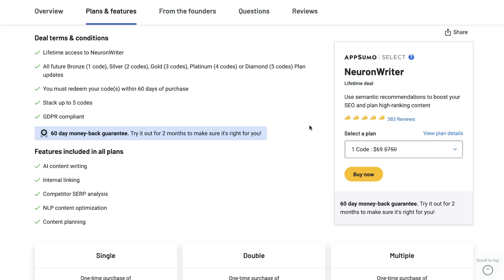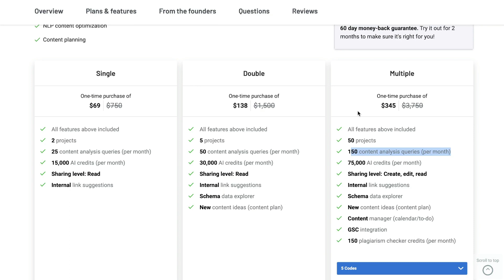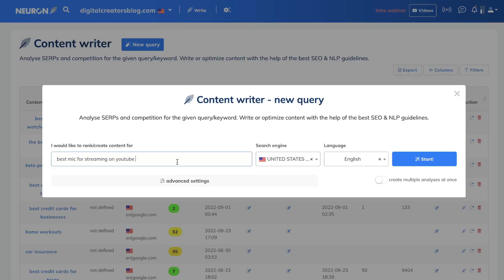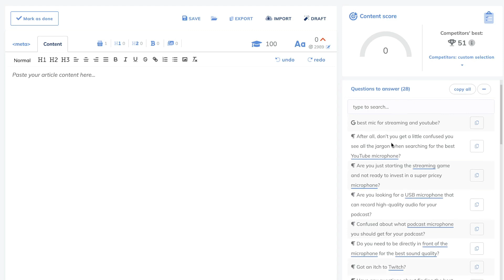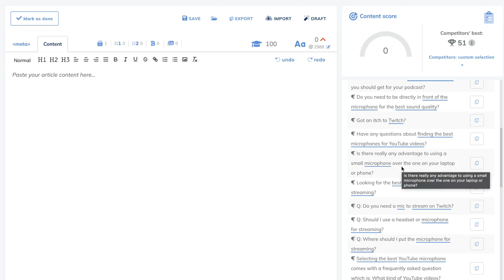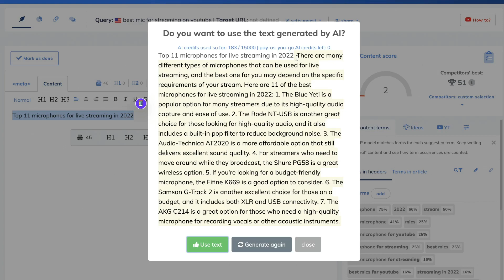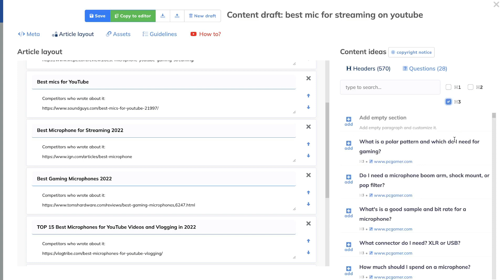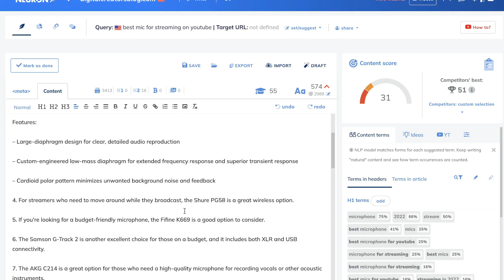Get Neuronwriter Lifetime Deal Before It's GONE (Amazing Content Optimizer🔥)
We also discuss:
Neuronwriter lifetime deal
Neuronwriter plans and priicng
How to use neuronwriter to optimize blog post content
How to use neuronwrtier to rank blog post #1 on google\
why neuronwriter is one of the best conttent optimizing tools in the market

Neuronwriter is one of the most popular brain training software programs on the market, and it's never been cheaper or more accessible than today. Act now and get the lifetime deal before it's gone for good!

In this video, I'm giving you a Neuronwriter lifetime deal before it's gone! If you purchase a Neuronwriter before the end of the day, you'll get a lifetime discount!If you're looking for an effective way to improve your memory, then you need to get a Neuronwriter. This product has helped me improve my memory to such an extent that I no longer struggle with memory recall. If you're interested in learning more about the Neuronwriter, then watch this video and get your lifetime deal today!If you want to learn how to write like a genius, then you need to get Neuronwriter. T

his lifetime deal is going to save you a lot of money, and it's not going to last long!In this video, I'm sharing with you all about the Neuronwriter lifetime deal. This is the best deal you're going to find on writing skills, and it's not going to be around for long! So if you want to learn how to write like a genius, then you need to act fast and get your copy of Neuronwriter today!Neuronwriter lifetime deal is BACK. Grab it before it's gone to get lifetime access to one of the best content optimization tools in the market. In this video we discuss:Neuronwriter lifetime dealNeuronwriter plans and pricing